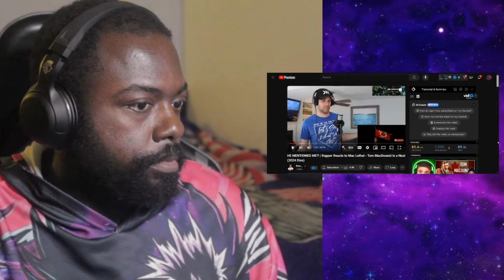THIS WAS DIRTY!!! Knox Hill EXPOSED SECRET About Tom MacDonald And Mac Lethal BEEF